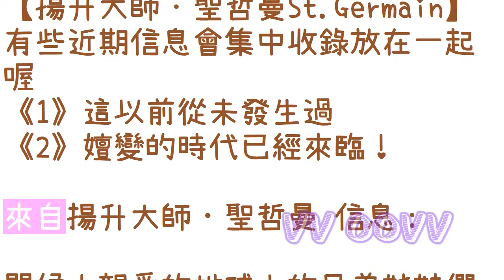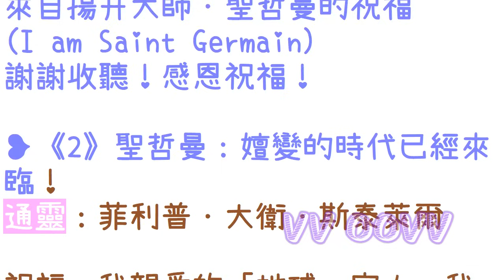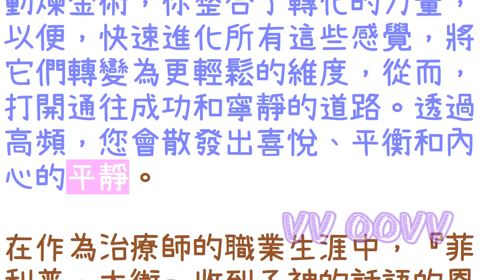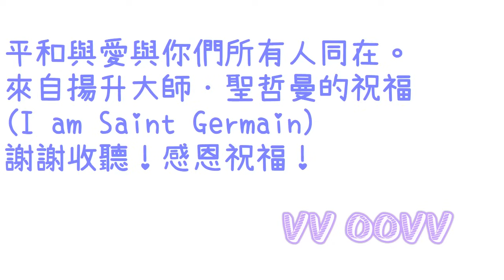通靈信息【揚升大師·聖哲曼】嬗變的時代已經來臨！「聖哲曼大師說：現時，行星地球發生了巨大的變化。為你們帶來禮物帶給我們很多歡樂。」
來自揚升大師．聖哲曼 信息：
關於 嬗變的時代已經來臨！
（聖哲曼大師說：現時，行星地球發生了巨大的變化。為你們帶來禮物帶給我們很多歡樂：）
🌈影片章節概要：
0:00   📺影片開頭
1:00   💥《1》聖哲曼：這以前從未發生過
6:51   💥《2》聖哲曼：嬗變的時代已經來臨！

感謝訂閱。